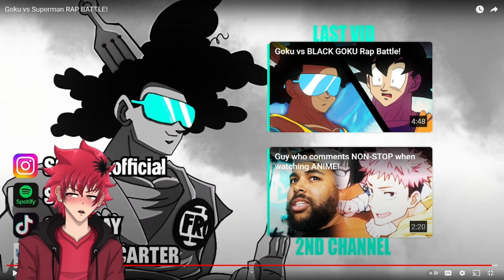GOKU GOTTA WIN THIS | SSJ9k GOKU VS SUPERMAN RAP BATTLE REACTION | Vtuber Reacts